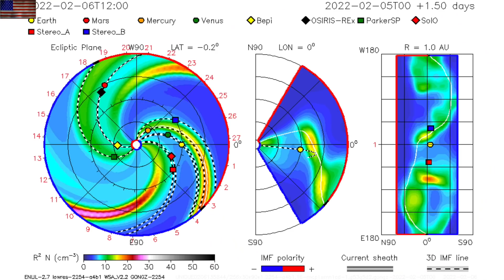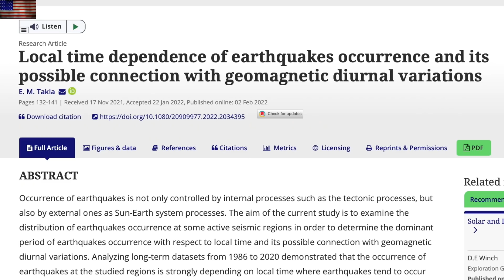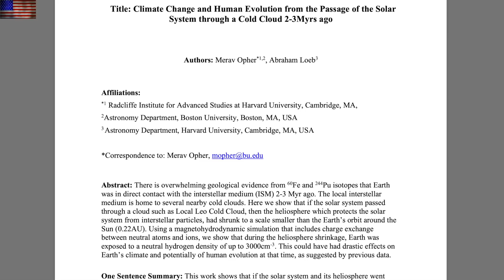Filament Erupts at Earth, CME Analysis, Electroquakes | S0 News Feb.7.2022